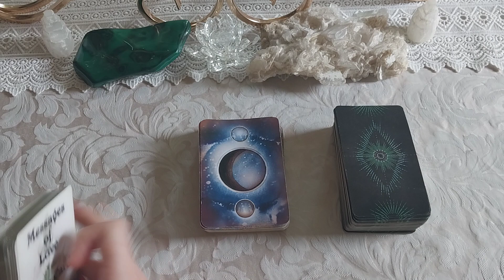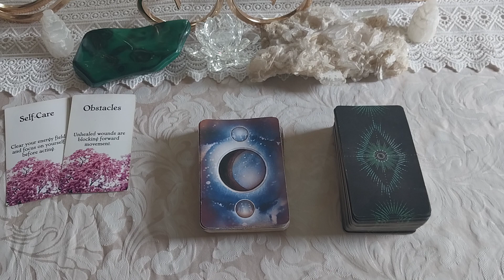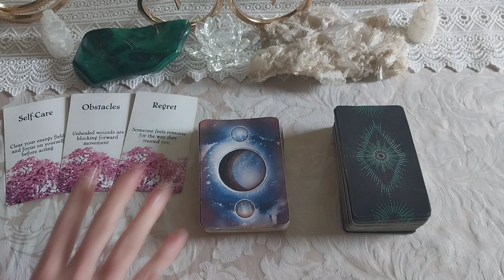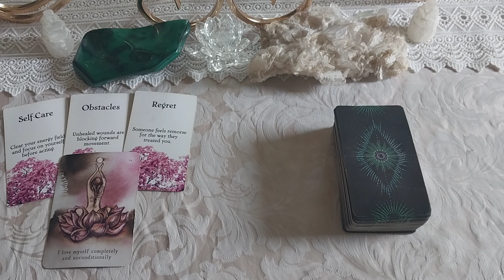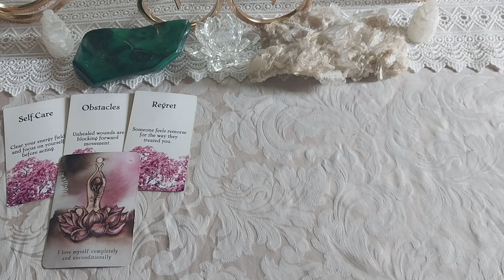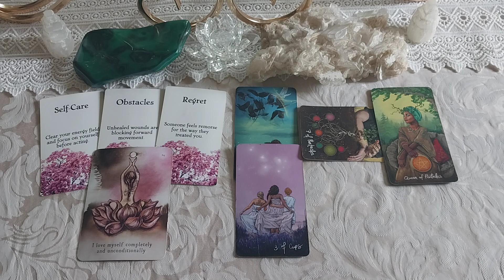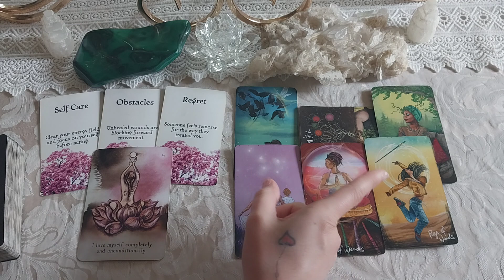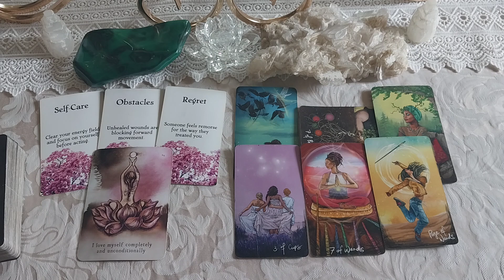♎️Libra⚖️ It's about to get so good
*Amazon Wishlist